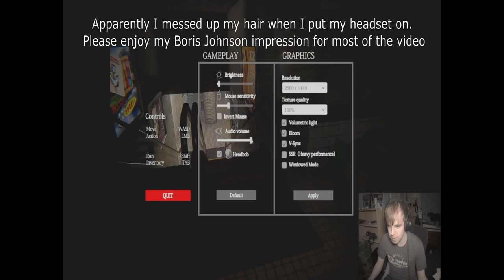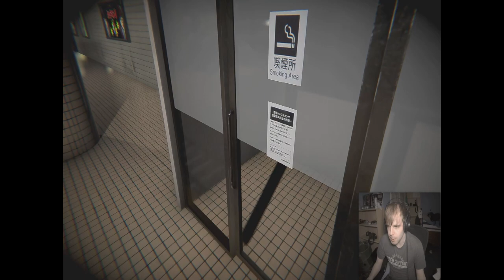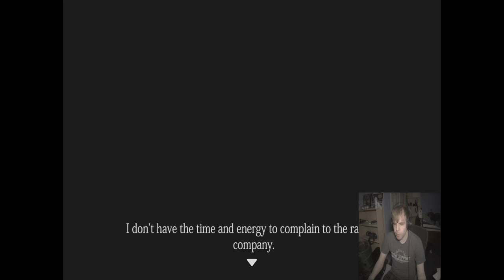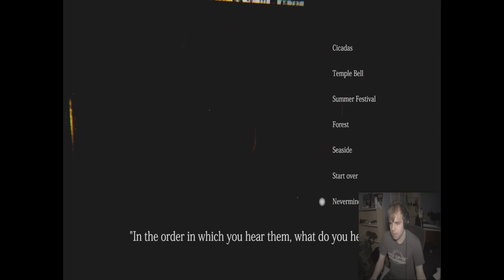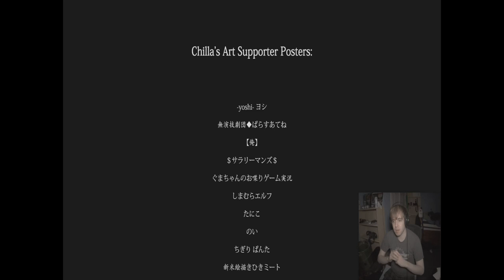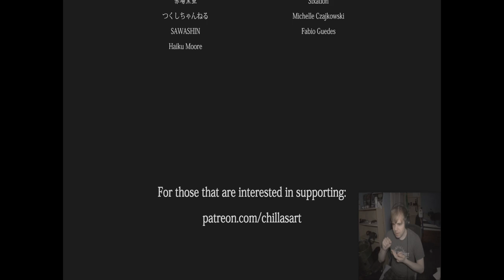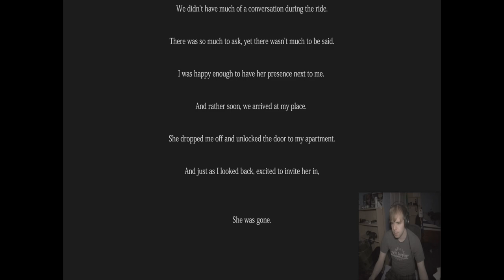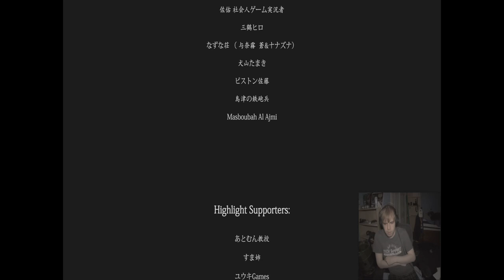The Ghost Train (Full Game/Both Endings)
Another short horror experience from Chilla's Art, the creator of The Convenience Store and a developer that seems to have a very particular style that I've really come to appreciate. I have no idea why it rendered into this aspect ratio, but after numerous attempts and crashes with a render time of nearly 4 hours per try, at this point I'll take what I can get.